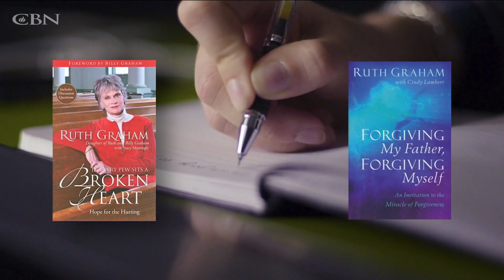Deconstructing Loneliness According to Ruth Graham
In her latest book, “Transforming Loneliness,” Ruth Graham shares insight and constructive tools on how to change the crippling emotional condition plaguing many.

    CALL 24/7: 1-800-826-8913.